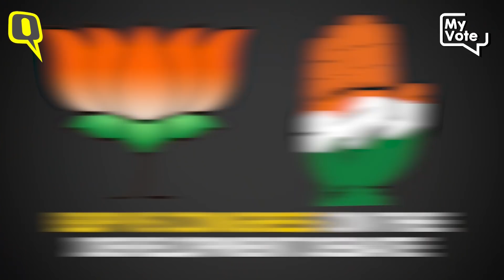Need Industrial Development, Instead of Gardens: The Youth of Tonk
The BJP has fielded its sole Muslim candidate Yunus Khan  against Congress’ Sachin Pilot in 2018 Rajasthan Assembly polls. Many believe  that a significant chunk of voters in the Tonk Assembly seat are Muslims.